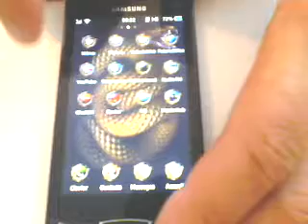Snake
Thème Wave 3 Snake